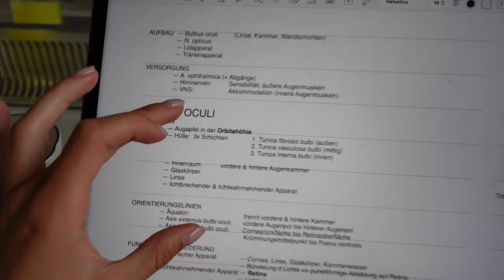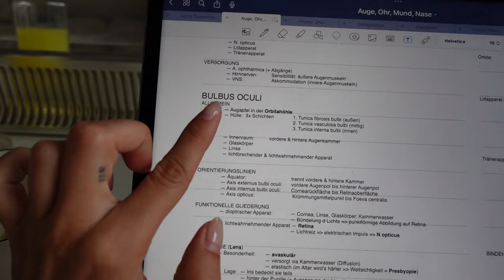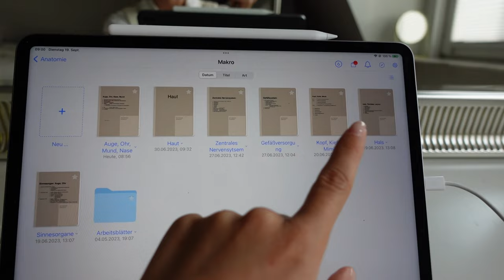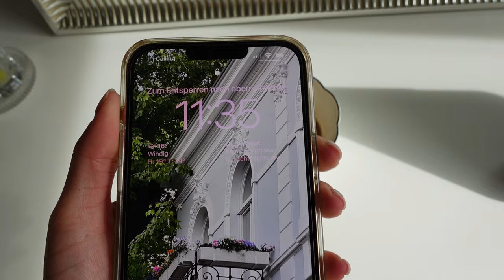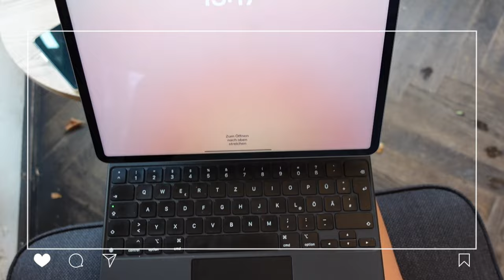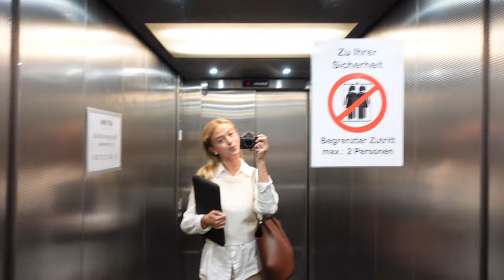Mein Tag als: MEDIZIN STUDENTIN, CONTENT CREATOR & GIRLFRIEND | Sinja Espenhain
Hii girls, ich hoffe euch hat mein daily Uni Vlog gefallen!! ʕ•́ᴥ•̀ʔっ💗🌷

Ich hoffe ich war so transparent wie nur möglich mit euch... falls ihr irgendwelche Frage habt, stellt sie gerne in den Kommentaren :)

Das Studium bringt ganz viel Stress & unumgänglich auch ganz viel Fleiß mit sich. Ich habe bislang aber keinen Tag bereut mit Medizin angefangen zu haben.